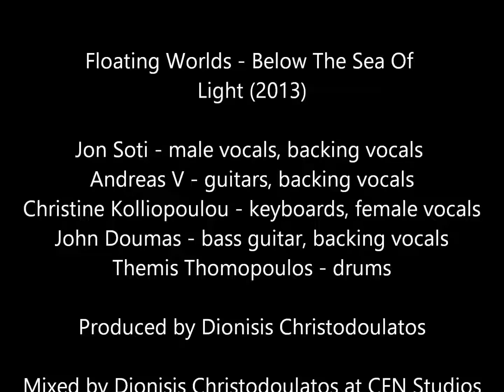Floating Worlds - Revenge (Official Audio)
Revenge from 2013's "Below The Sea Of Light"